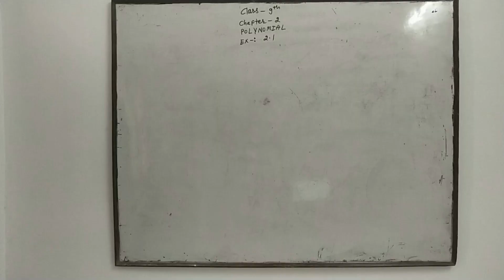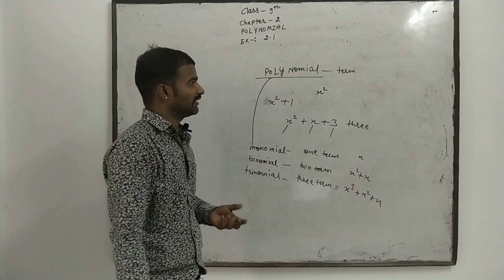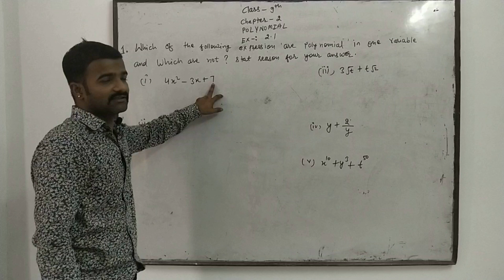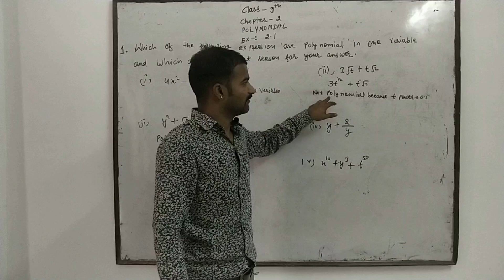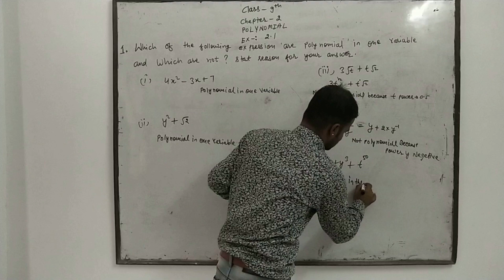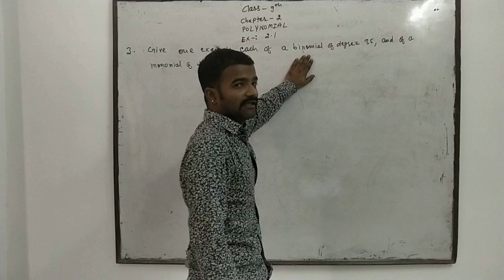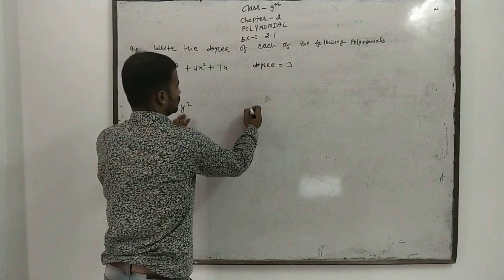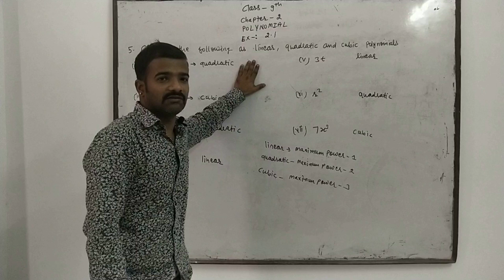NCERT Class-9th MATH Chapter-2 POLYNOMIAL EXERCISE-2.1